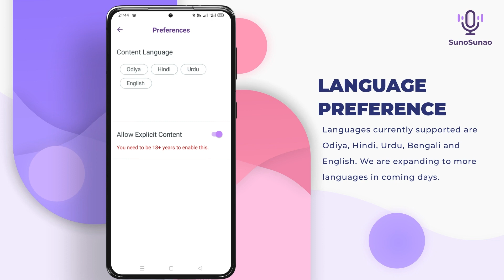SunoSunao - Short Audio App for Endless Entertainment!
SunoSunao is the first short audio app in India. You can enjoy mixed audio content like songs, poems, story, Yoga tips and many more.